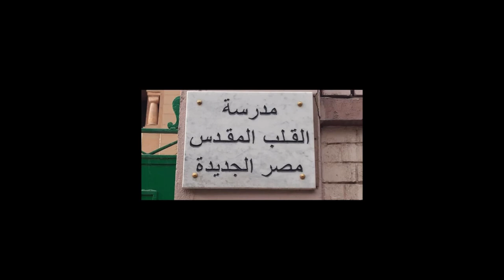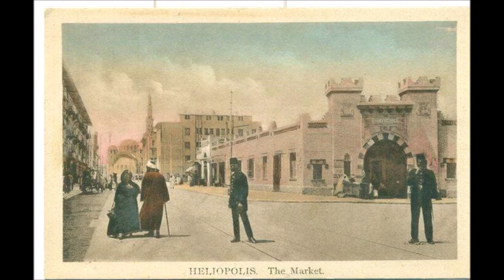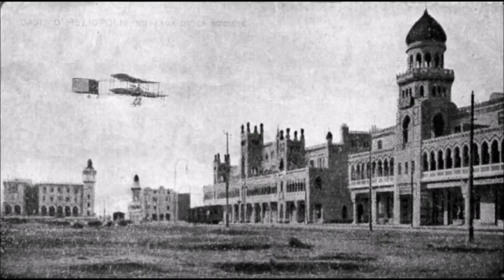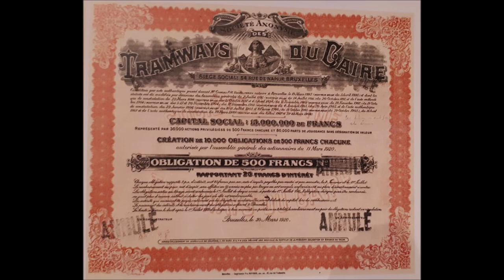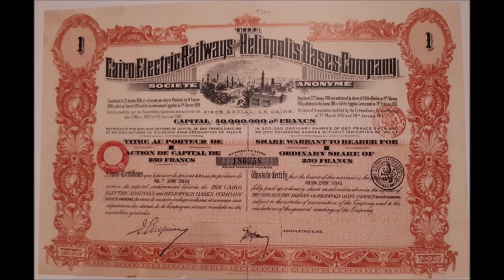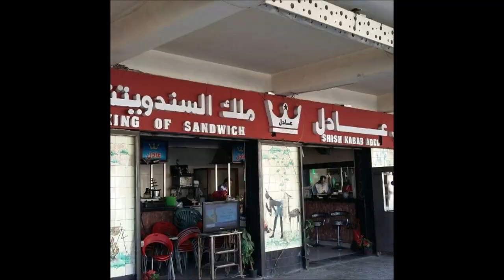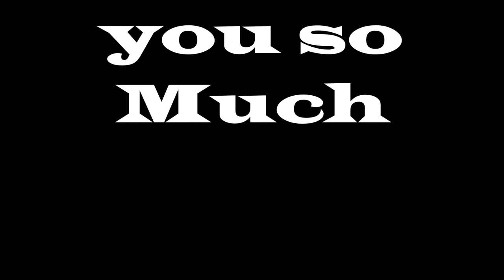History Of Heliopolis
Let Us remember the History of Heliopolis